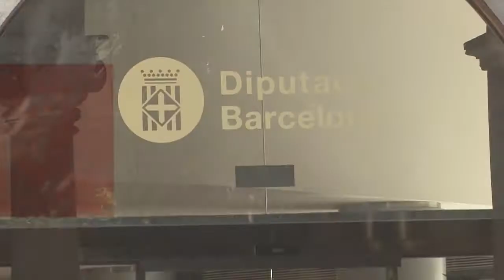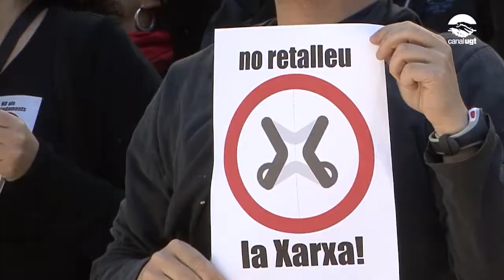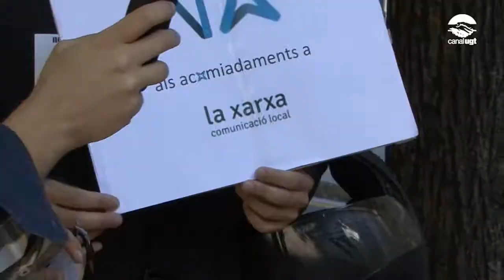Els treballadors de La Xarxa contra l'amenaça de l'ERO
Els treballadors de La Xarxa de Comunicació Local es van concentrar ahir per la matí davant la seu de la Diputació de Barcelona (Rambla de Catalunya / Diagonal), coincidint amb la reunió del Consell d'Administració de la XAL, SL. L'empresa, sorgida de la fusió de COMRàdio i la Xarxa de Televisions Locals, amenaça amb un ERO que podria afectar 77 treballadors, prop d'un 40% de la plantilla.

Amb aquest acte de protesta, els treballadors van voler posar de manifest el bloqueig de les converses mantingudes amb la direcció de l'empresa per evitar l'Expedient de Regulació d'Ocupació.